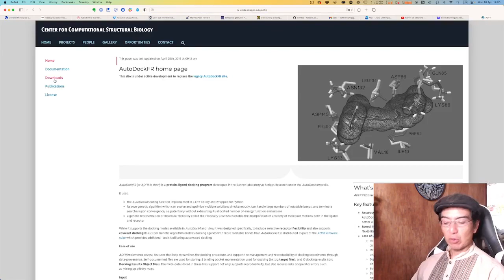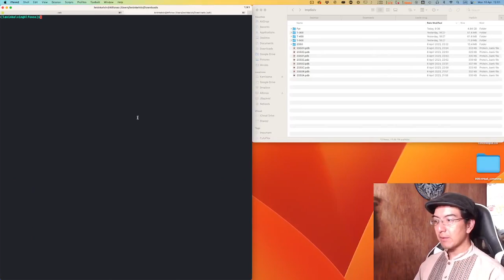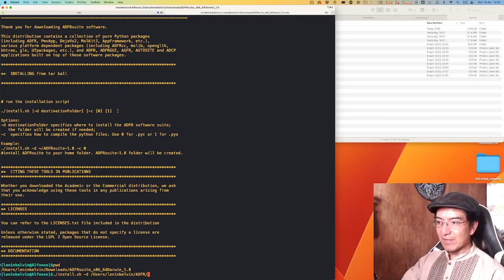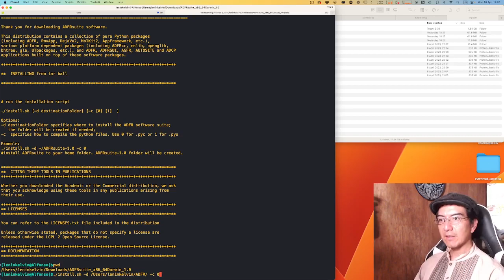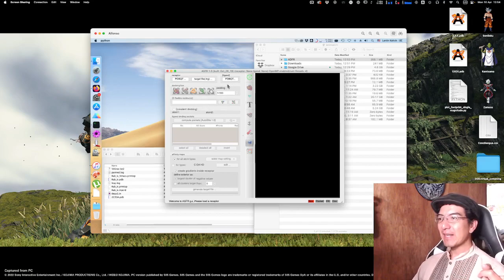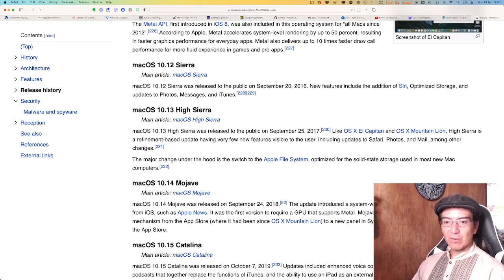Instalar ADFR en MacOS (solo hasta macOS Mojave) en español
En este video les muestro como instalar ADFR para realizar docking en MacOS.